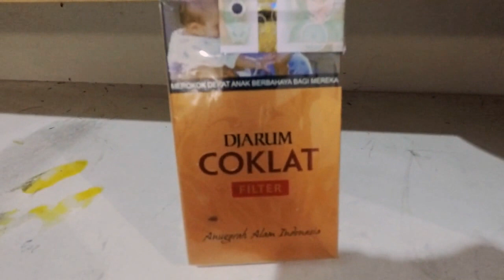[REVIEW] Djarum Coklat - Anugerah Alam Indonesia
Lads and Gentlemen,
Ini adalah review Djarum Coklat Filter
Gua bikin yang filter karna sama yang non filter rasanya sama aja
Salute.